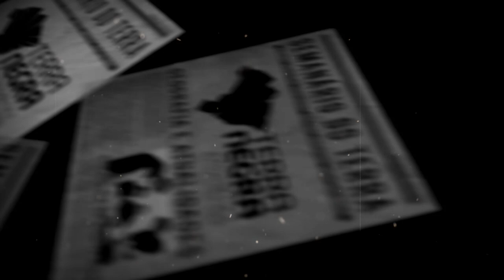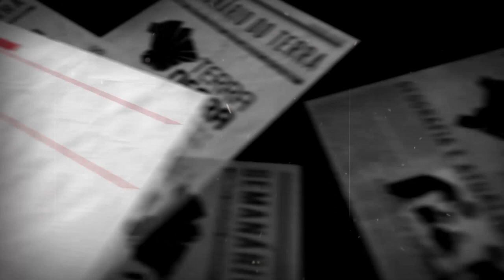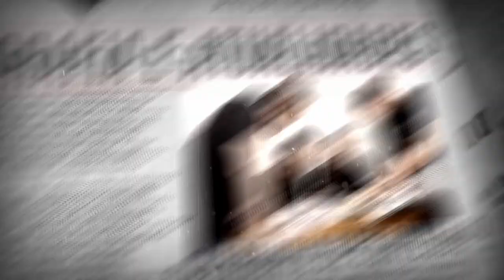MADURO REELEITO na Venezuela! E AGORA? - Semanário T2018.MAI [#14.3] | Terra Negra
EUA ordenam expulsão de 2 diplomatas da Venezuela em até 48 horas (atualizado 22:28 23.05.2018)
Os Estados Unidos expulsaram 2 diplomatas venezuelanos e ordenaram que deixassem o território norte-americano nas próximas 48 horas, segundo informou a porta-voz do Departamento de Estado, Heather Nauert, em um comunicado à imprensa.
"Hoje, o Departamento de Estado, em conformidade com o Artigo 9 da Convenção de Viena sobre Relações Diplomáticas e o Artigo 23 da Convenção de Viena sobre Relações Consulares, declarou o encerregado de Relações Exteriores da Embaixada da Venezuela e o vice-Consu Geral do Consulado da Venezuela em Houston personae non grata. Eles foram instruídos a deixar os Estados Unidos em 48 horas", disse Nauert nesta quarta-feira (23).

Apoio de China e Rússia à Venezuela garante sobrevivência de Maduro, diz Ricupero
Cada vez mais isolado na América Latina, o governo de Nicolás Maduro na Venezuela deve continuar sobrevivendo enquanto tiver o apoio de Rússia e China, diz à BBC Brasil o embaixador Rubens Ricupero.
Ex-secretário geral da Unctad (Conferência da ONU para o Comércio e Desenvolvimento) e ministro da Fazenda no governo Itamar Franco (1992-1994), Ricupero avalia que a recusa do Brasil e de outros países latino-americanos em reconhecer a vitória de Maduro na eleição do último domingo não deve causar grandes impactos para Caracas.
Quem é Ricupero?
Diplomata de carreira de 1961 a 2004, exerceu, dentre outras, as funções de assessor internacional do presidente eleito Tancredo Neves (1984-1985), assessor especial do presidente José Sarney (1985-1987), representante permanente do Brasil junto aos órgãos da ONU sediados em Genebra (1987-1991) e embaixador nos Estados Unidos (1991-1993).
Renunciou ao cargo em 6 de setembro de 1994, assim que se soube do vazamento, via satélite, de uma conversa sua com o jornalista da Rede Globo Carlos Monforte revelando alguns detalhes sobre o Plano Real, quando se preparava para entrar ao vivo no Jornal da Globo, em 1 de setembro. O episódio ficou conhecido como Escândalo da parabólica.
O Conselho Nacional Eleitoral venezuelano declarou a vitória de Maduro - que preside a Venezuela desde 2013 - com 67,7% dos votos, ante 21,1% do oposicionista Henri Falcón.
O órgão diz que 54% dos eleitores se abstiveram.
O Grupo de Lima - conjunto de 14 países caribenhos e latino-americanos criado em 2017 para buscar uma saída para a crise venezuelana - divulgou um comunicado em que contesta a legitimidade da vitória.
O que diz o Brasil:
O Ministério das Relações Exteriores do Brasil, país que integra o Grupo de Lima, afirmou em nota que "nas condições em que ocorreu — com numerosos presos políticos, partidos e lideranças políticas inabilitados, sem observação internacional independente e em contexto de absoluta falta de separação entre os poderes —, o pleito do dia 20 de maio careceu de legitimidade e credibilidade".